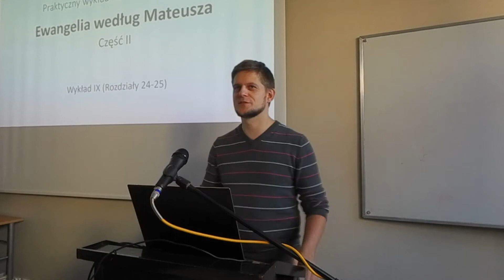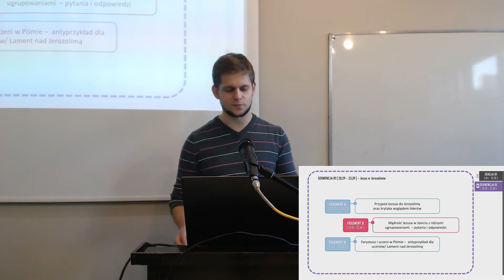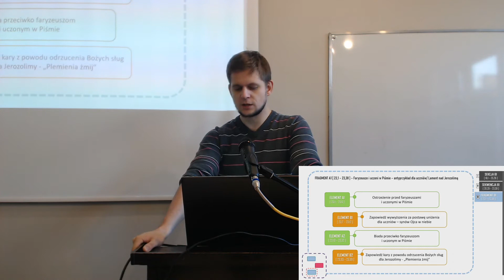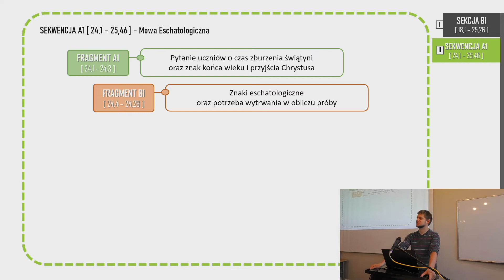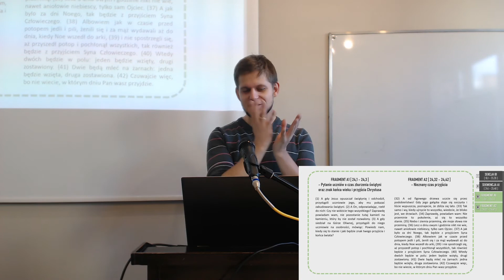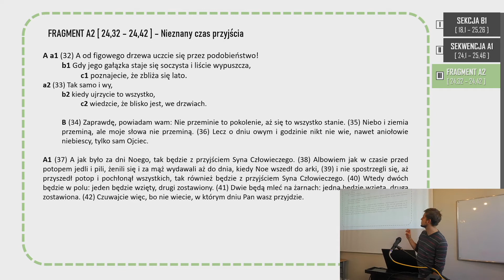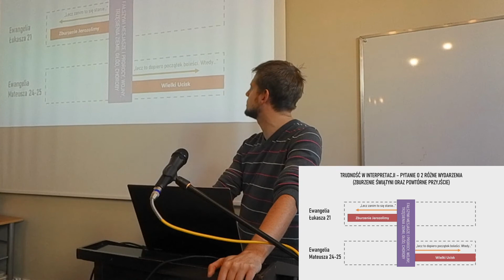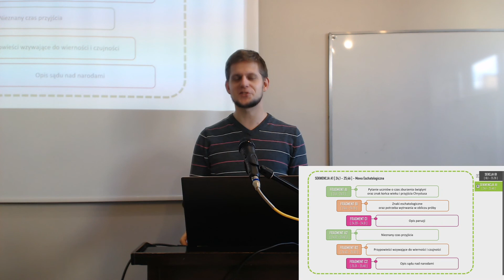PWNT Ewangelia Mateusza - Łukasz Krawczyk - Lekcja 25